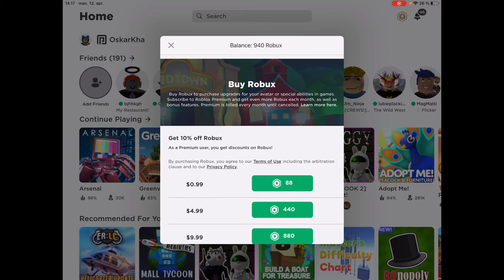Roblox Arsenal 1# 🥇🏆 og får Free robux 💸💶💰